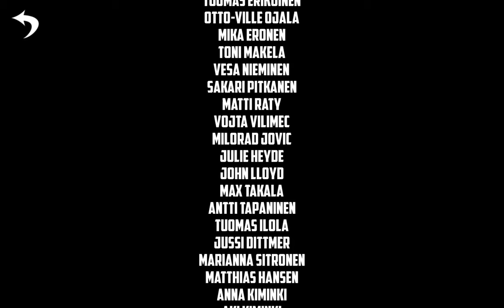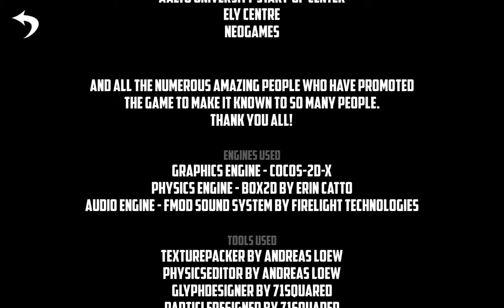BADLAND Day I The End